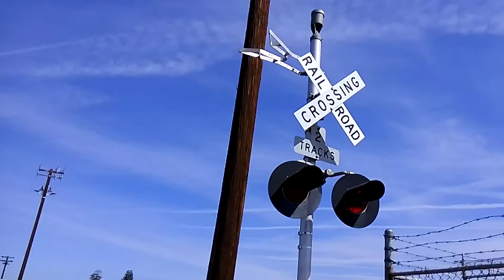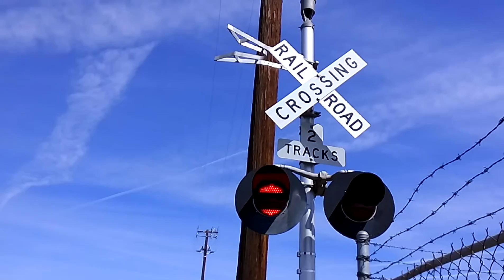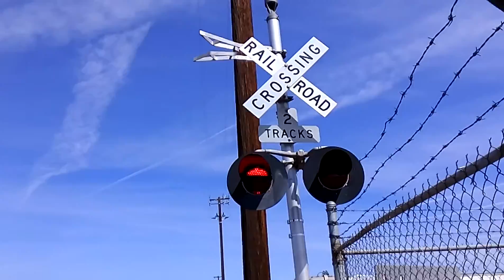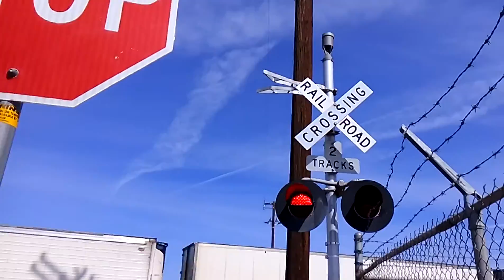Miller Street & Sumner Street Railroad Crossings Bakersfield,Ca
BNSF 8103,BNSF 4574,CSX 4805,BNSF 6795 leads the Intermodal train east passing Sumner and Miller Street

Mast Signal on Miller Street has WCH 12x24 lights with WCH 1st Generation L.E.D's a WCH Type 1.5 Electronic Bell,WCH Gate Mechanism, Aurora L.E.D Gate lights

Eastbound Cantilever Signal(to the left on sumner street):Safetran 12x24 lights with GE Dotted L.E.D's and WCH 12x24 lights with 1st Generation L.E.D's and a non- functional General Signals Electronic Bell, Cantilever's gated mast has a WCH Base,WCH type 1 Electronic Bell,WCH Gate Mechanism Union Pacific L.E.D gate lights

Westbound Cantilever Signal(to the right on Sumner Street) Safetran 12x24 lights with GE Dotted L.E.D's and one WCH 12x24 light with WCH 1st Generation L.E.D and a non functional General Signals Electronic Bell, Cantilever's gated mast has a WCH Base,WCH Type 1.5 Electronic Bell,Aurora L.E.D gate lights,and WCH Gate Mechanism

Train Line
BNSF Mojave Subdivision